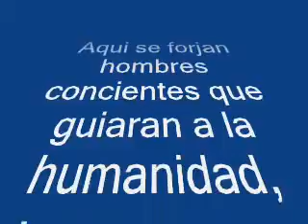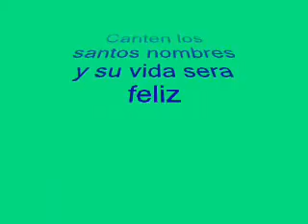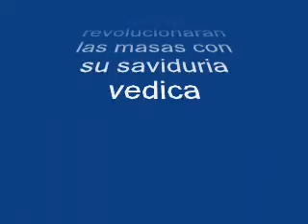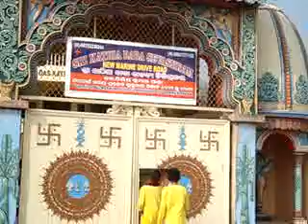Mi vídeo editado